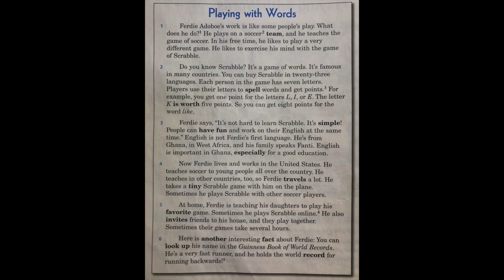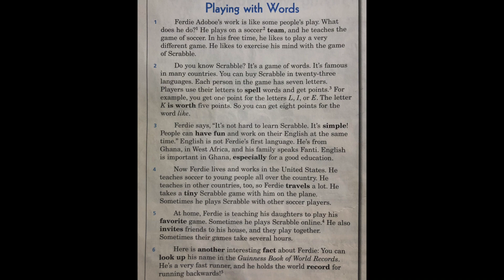İngilizce Ders 32 | Reading Seviye 1 | "Playing With Words"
Tüm gramer ve reading videoları yüklendikten sonra kanal rehberi videosu yayınlıcam. Ders materyallerini, test kitabı ve okuma kitapçıklarını satın almak isterseniz instagramdan DM yoluyla bana ulaşabilirsiniz. İyi çalışmalar.